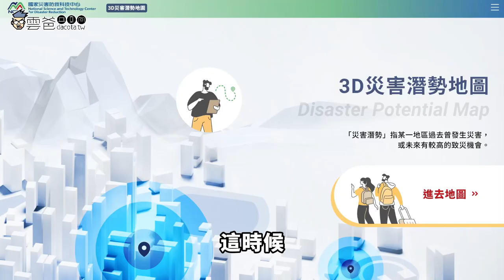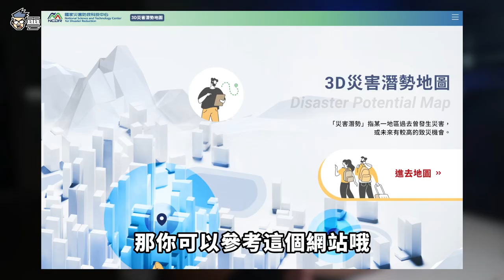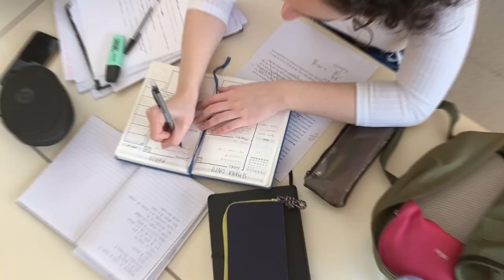買房必看💦教你查【我家會不會淹水】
颱風過後災情一堆，有的地方老是淹水
如果我住的地方也下豪雨，會淹水嗎?
教你透過《3D災害淺勢地圖 》查詢居住地的災情
不只淹水、土石流...等災害都能查詢
可說找房小幫手!

3C 部落格，每天給你最新資訊，每日更新